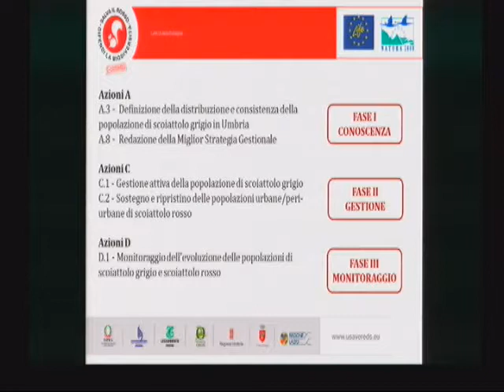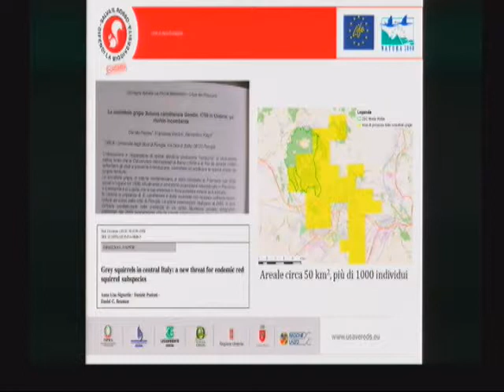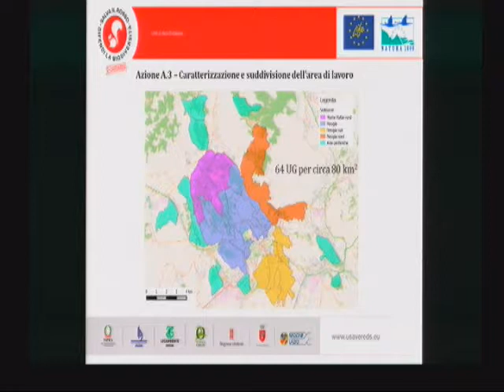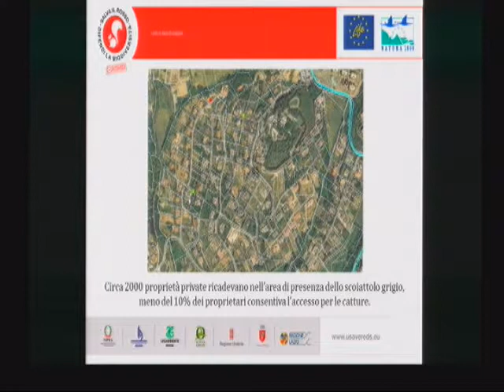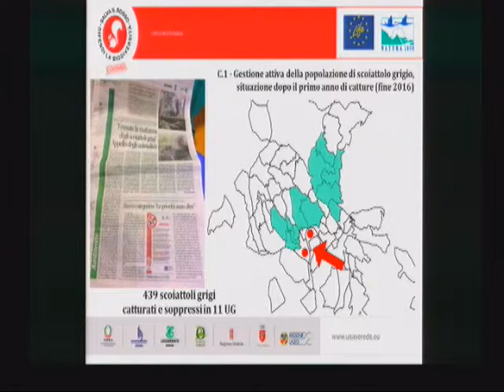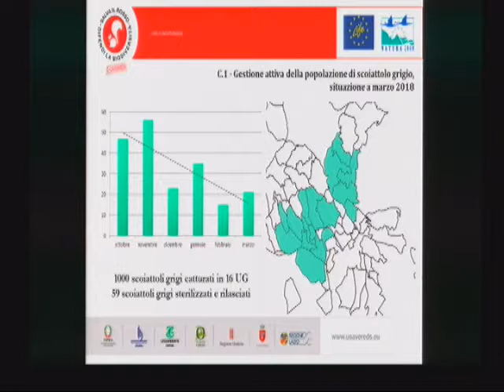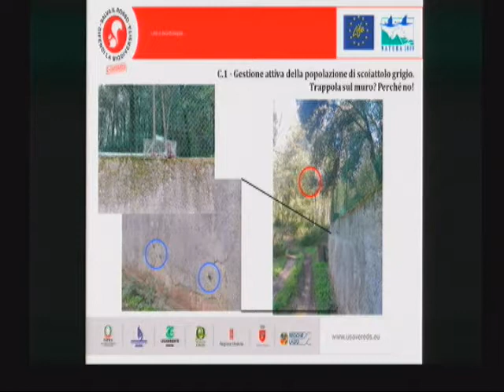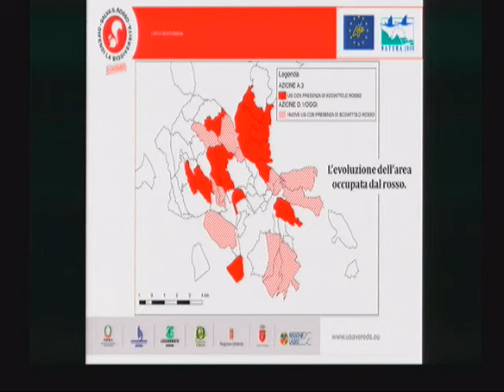Paoloni (Istituto OIKOS)